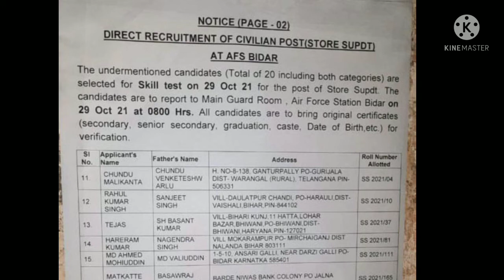AIR FORCE GROUP 'C' BIDAR SELECTED LIST FOR SKILL TEST || IAF CIVILIAN RECRUITMENT 1515 NOTIFICATION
airforce Group c civilian recruitment BIDAR SELECTED list for skill test